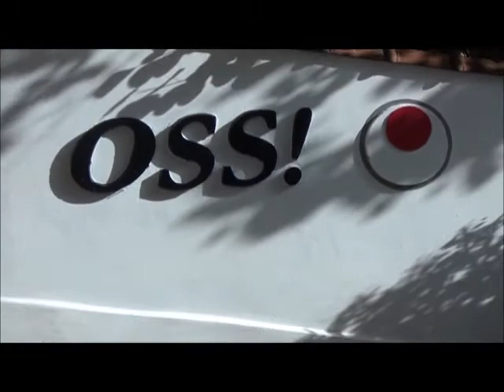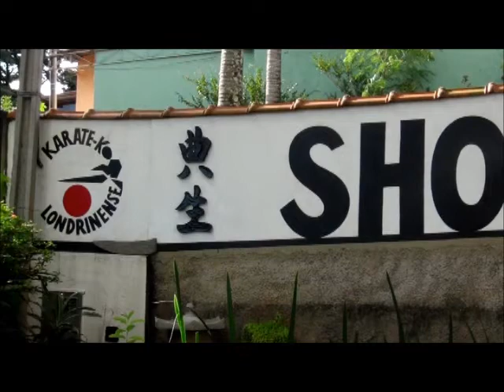ALNKK - Fotos treino de confraternização de abril 2013